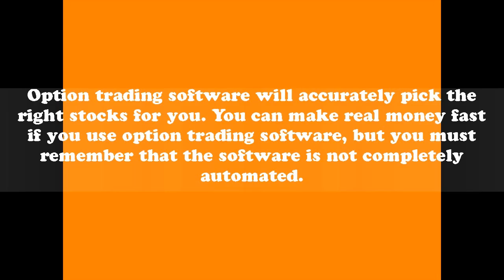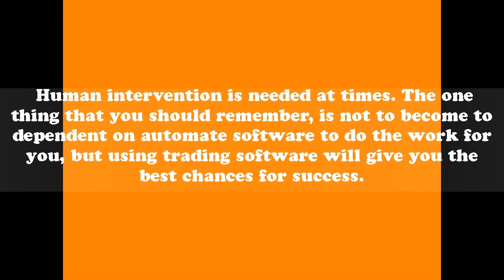the millionaire bot6